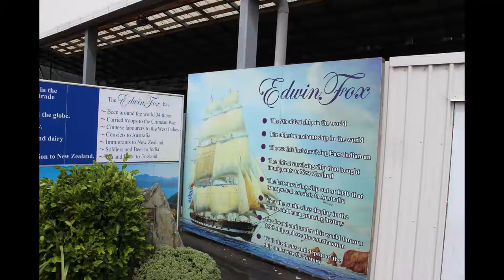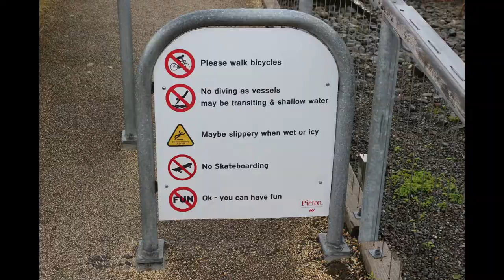Picton - New Zealand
Come and explore Picton in the South Island of New Zealand with me.  See the Interislander ferry come in and go out of Picton. See where the Edwin Fox museum is located.